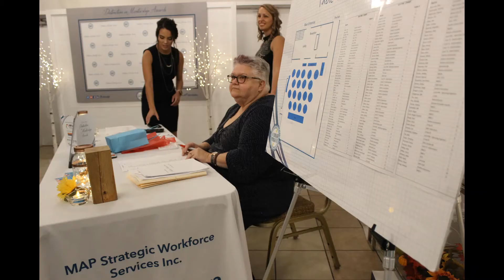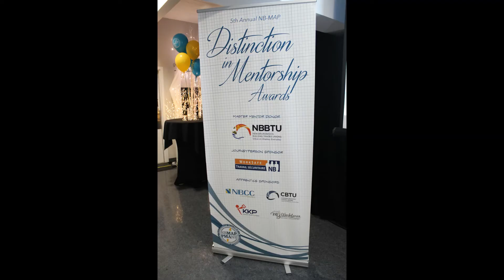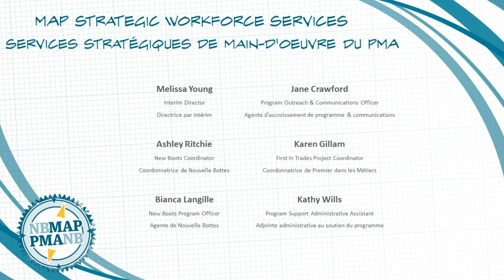2019 Distinction in Mentorship Awards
2019 Distinction in Mentorship Awards
We had the honour of celebrating some of New Brunswick's top skilled tradespeople at the 5th Annual NBMAP Distinction in Mentorship Awards event on November 7th at the Lily Lake Pavilion in Saint John. These individuals go above and beyond in their trade, apprenticeship, dedicate each workday to not only producing high quality work safely, but also mentor, guide and teach the next generation of the skilled trade workforce.

Prix de Distinction en Mentorat 2019
Nous avons eu l'honneur de célé brer quelques-uns des personnes de métier spécialisés du Nouveau-Brunswick lors de la 5e annuelle remise des prix de distinction en mentorat du PMANB, le 7 novembre, au Lily Lake Pavilion à Saint John. Ces personnes vont au-delà dans leur métier, leur apprentissage, consacrent chaque journée de travail à non seulement produire un travail de qualité , en toute sécurité, mais également au mentorat, à guider et enseigner la prochaine génération de travailleurs qualifiés.